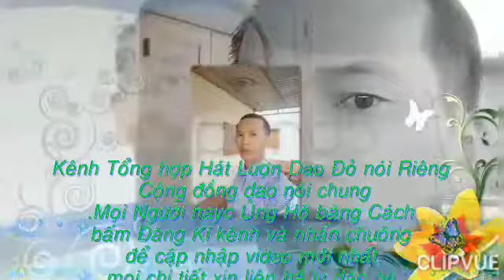lễ bói phạm của người dân tộc dao đỏ Đăk Nông